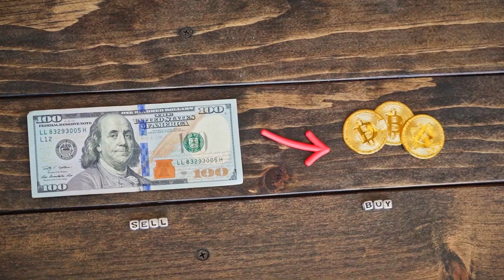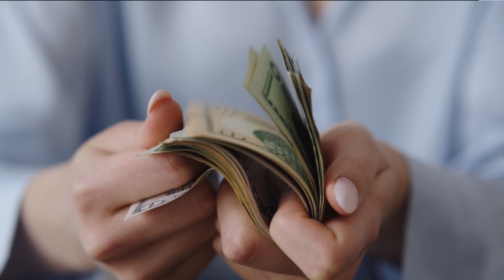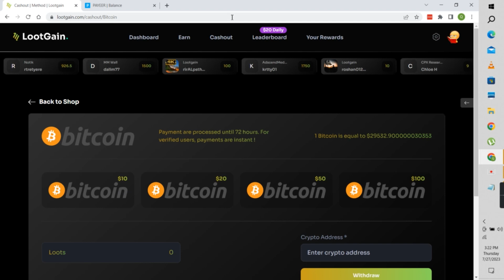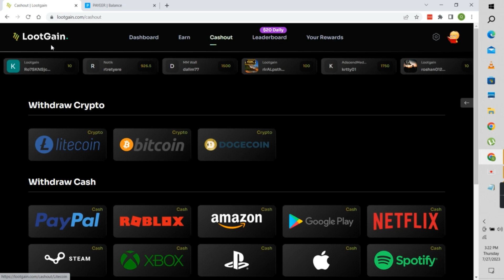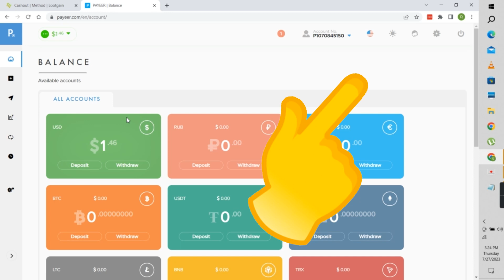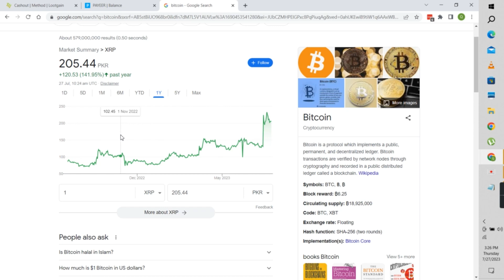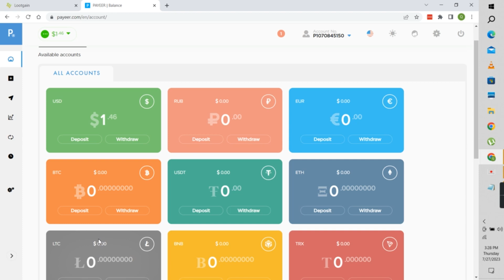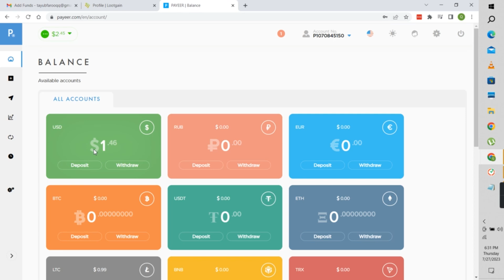Lootgin App Live Withdraw Proof 2023 | How To Earn Free Litecoin Crypto Currency 2023 | Payeer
Earn Free Cryptocurrency Litecoin 2023. Live Withdraw Proof 2023

rootgain payment proof,
rootgain website,
rootgain review,
rootgain lotion how to use,
rootgain kt shampoo,
rootgain withdraw,
rootgain lotion,